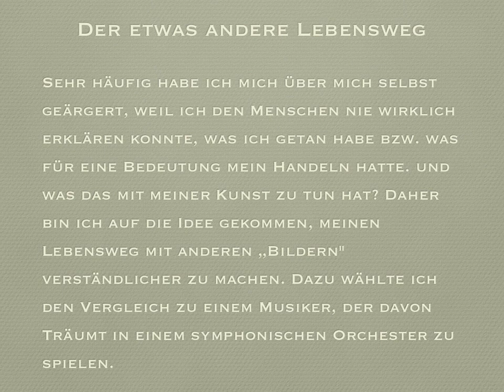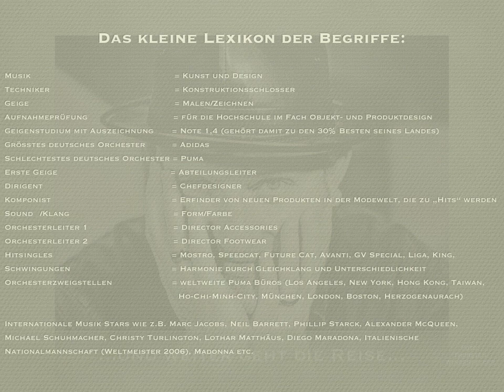Metzenmacher eine Biografie im Vergleich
Gesprochen von Prof. Dr. Stephan Kaußen (Medienwissenschaftler an der MMHK Köln)
Der etwas andere Lebensweg
Sehr häufig habe ich mich über mich selbst geärgert, weil ich den Menschen nie wirklich erklären konnte, was ich getan habe bzw. was für eine Bedeutung mein Handeln hatte. und was das mit meiner Kunst zu tun hat? Daher bin ich auf die Idee gekommen, meinen Lebensweg mit anderen „Bildern" verständlicher zu machen. Dazu wählte ich den Vergleich zu einem Musiker, der davon Träumt in einem symphonischen Orchester zu spielen.